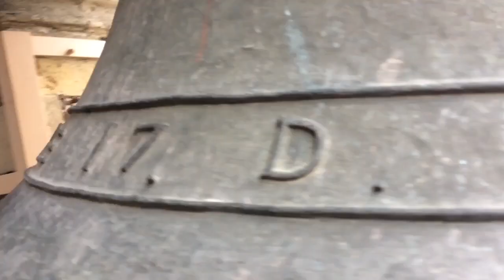Esquila San Antonio - Catedral de guadalajara